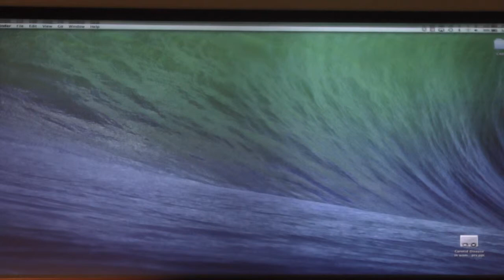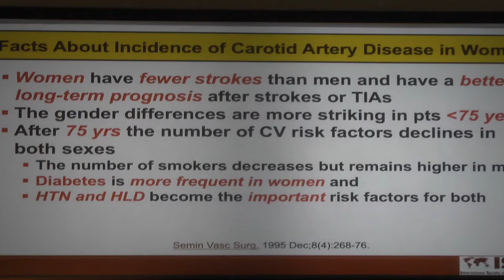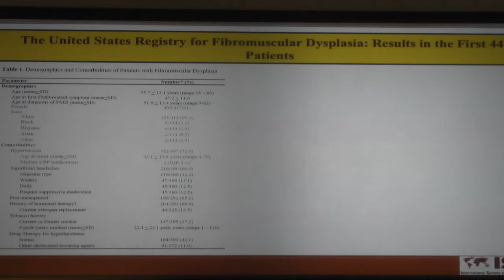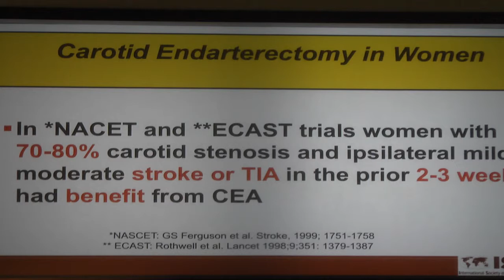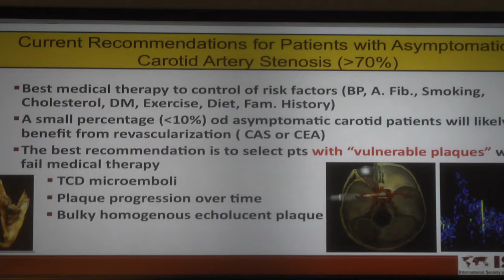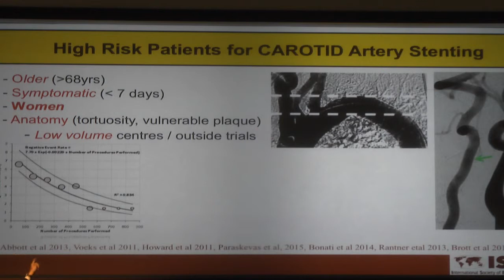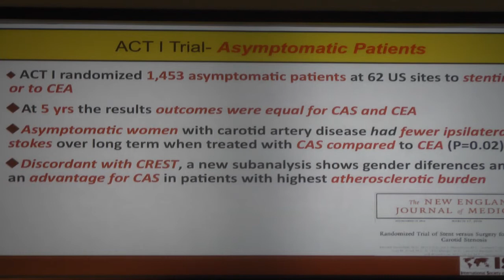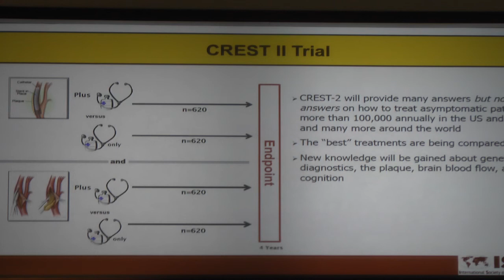Pain in the Neck? The Carotid Controversy in Women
Zvonimir Krajcer, MD presenting at the 8th Annual Women's Heart & Vascular Symposium hosted by the Texas Heart Institute Center for Women’s Heart & Vascular Health on January 20, 2018.